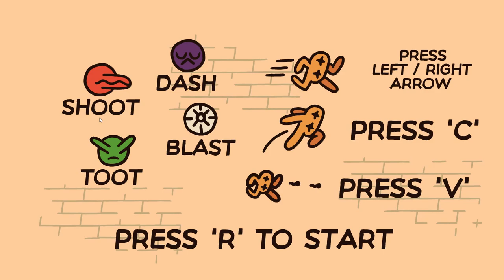Let's Play Face Man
Social